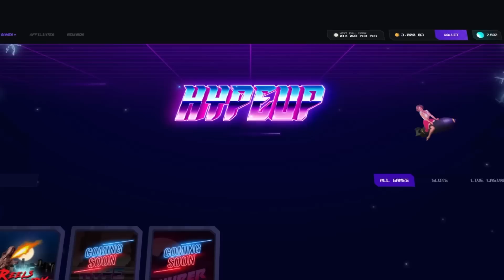THE CRAZIEST MONSTER SUPERLANCHE SESSION ON YOUTUBE! (INSANE)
This is the craziest monster superlanche session on youtube spinning into massive bonuses and getting the biggest wins of my life!